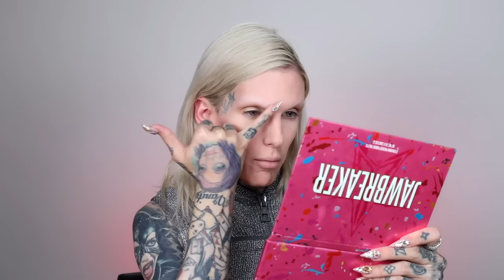I Followed My 100 Year Old Grandma's Favorite Makeup Tutorial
Hi, How Are Ya? My grandmother turned 100 years old this year!! Can you believe that?? One word: Iconic!!! Grandma Star has been wearing bright red blush for 50 years and is a huge makeup lover! She sent me one of her favorite tutorials that she recently saw on Facebook and sent it to me! This video was her idea and she's the sweetest! I'm grateful to have her in my life and thankful for her support!

Watch the original video by Glamour Daze here ▷ (Narrated by makeup consultant Marla Craig. Model is Rena Alden)

PRODUCTS USED:
La Mer - The Soft Fluid Foundation
Marc Jacobs Beauty - 'Lines & Last Night' Air Blush
La Mer - The Bronzer Powder
MAC Cosmetics 'Blacktrack' Pro Longwear Fluidline Gel Eye Liner
Tom Ford - Badass Mascara
Jeffree Star Cosmetics 'Skin Tight' Velour Liquid Lipstick and THE GLOSS shade 'Crystal Kiss'
Top by: Louis Vuitton